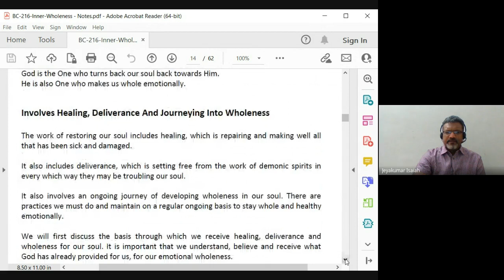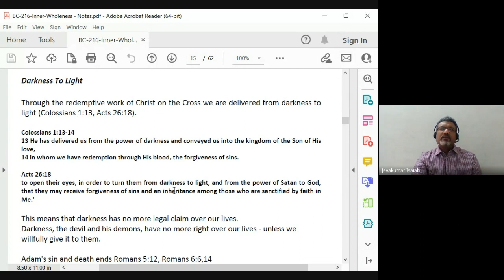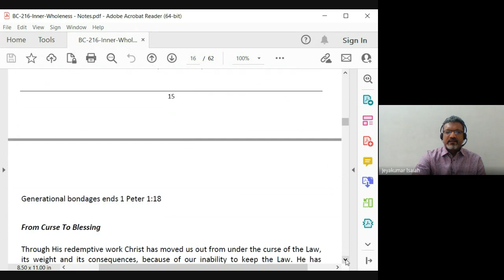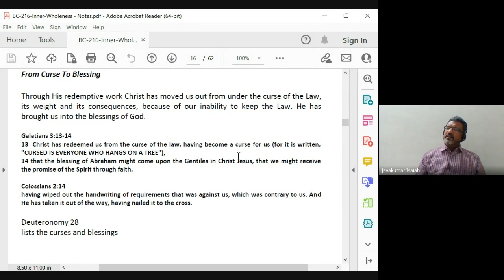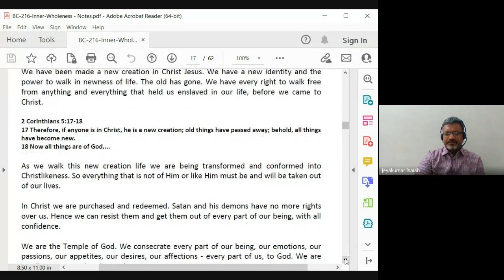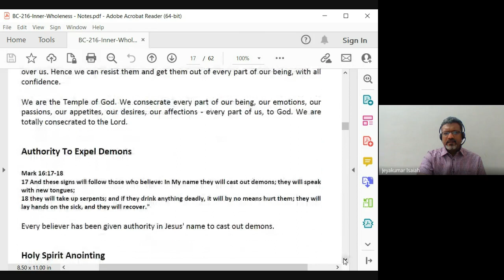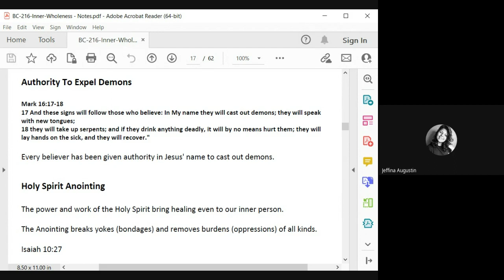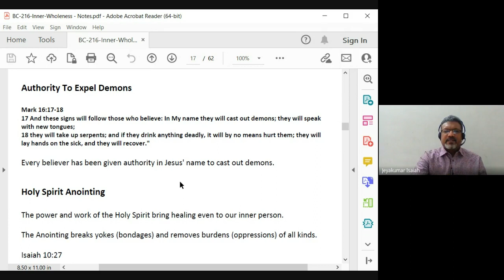Inner Wholeness| Lecture 4: BC216-IW-20230202